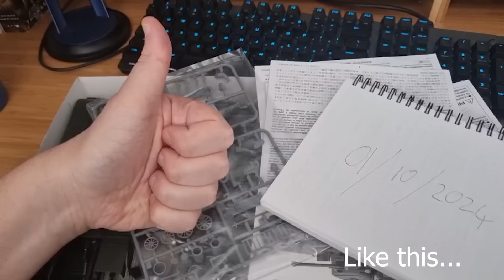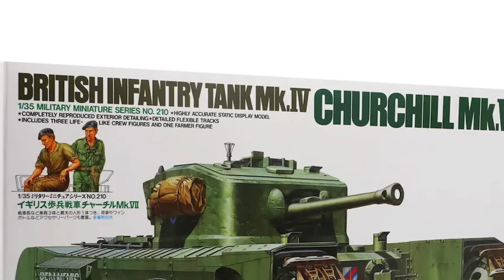2024 Christmas Kit Build Thing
‎@HistoryofEverythingChannel  and ‎@RexsHangar  have decided to join me in doing our inaugural celebration of Nerds aka model build. So if you are afflicted by the love of plastic feel free to join in

This is a kit build for modellers using plastic, wood or 3D printed models or lead minatures - so no Lego, or Lithium Deuteride. The kit must be started from 1st Oct and finished by 10th Dec (midnight GMT). If you would like to take part, send an email to with the kit still in it's spure, with some kind of proof of the date.

There are three categories

1. Miniature - Any small plastic or lead figurine
2. Vehicle - Broadly Not People
3. Other  - please keep this PG - if we can't tell you kit bashed it, chances are it'll go in vehicles unles you tell us otherwise

The winners will be announced in time for Christmas and will get a sexy, sexy mug with our faces on it!

The judges reserve the right to change the rules basically anytime we like as this is all just for fun, and those being pillocks, asking too many sodding questions or generally not entering into the happy-go-lucky atmosphere will be turned into compost.